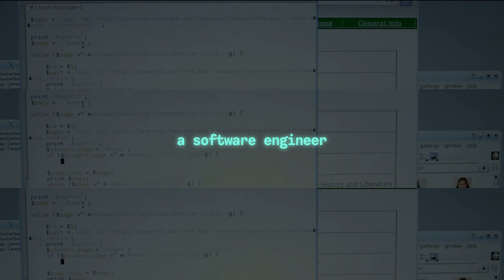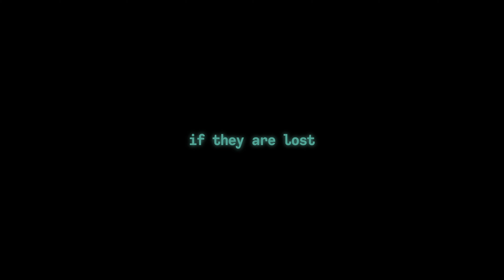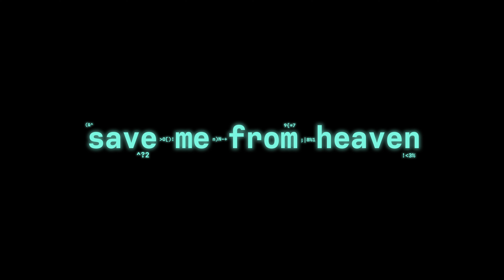my next short film needs your help...